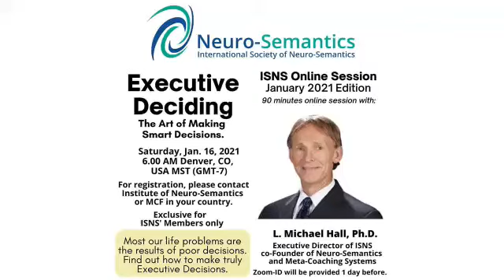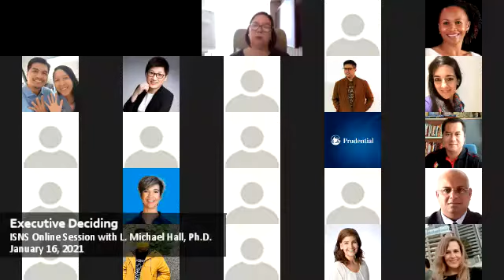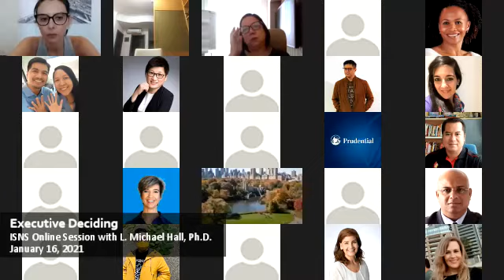4th ISNS Online Session January 16, 2021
Executive Deciding
By L. Michael Hall, Ph.D
January 16, 2021
06.00am Denver, CO, USA MST (GMT-7)

This is the 4th Online Session with NS International Community in 2021, included NS Trainers and Meta-Coaches.